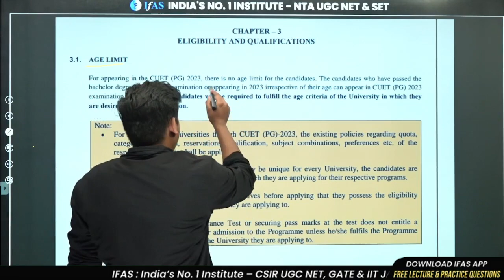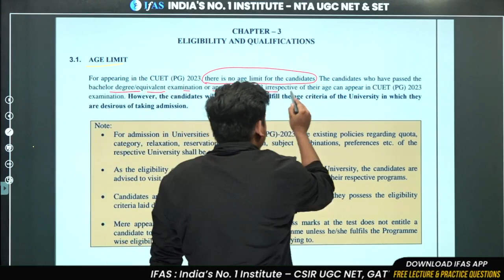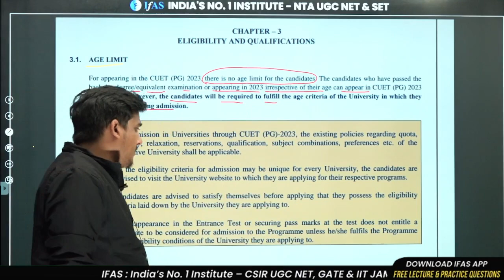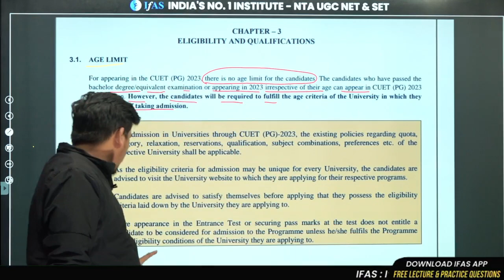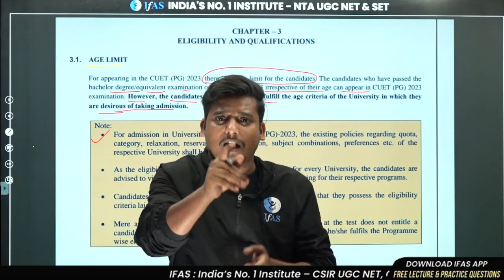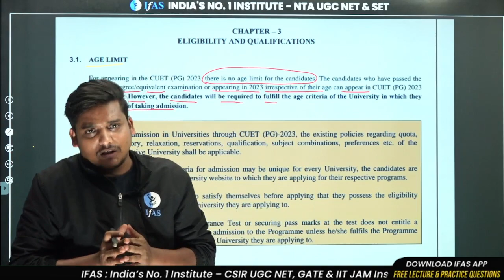All About CUET 2023 | ELIGIBILITY & CUET PG Exam Qualification | IFAS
We also discuss the All About CUET 2023 and CUET PG Exam Qualification. This qualification will help you understand the material on the exam, so be sure to watch this video if you're interested in taking the exam!